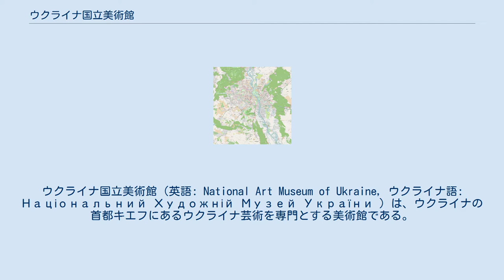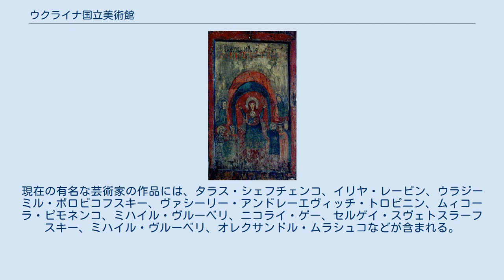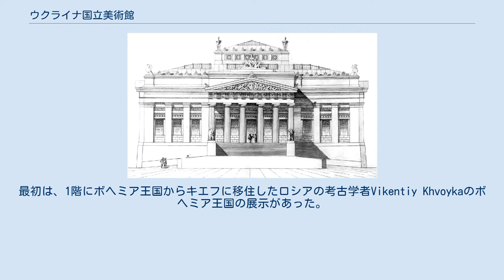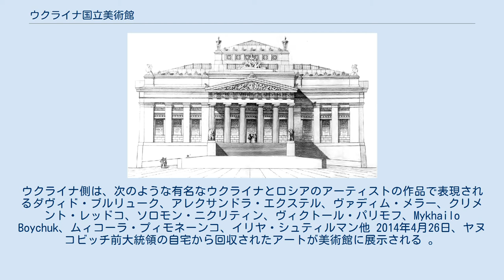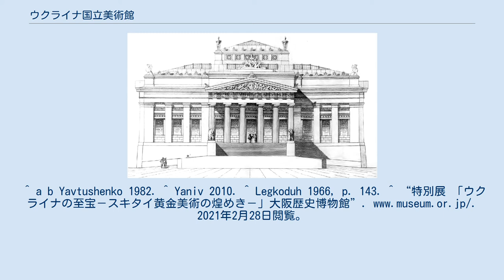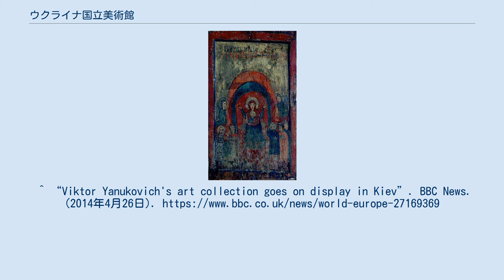ウクライナ国立美術館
ウクライナ国立美術館（英語: National Art Museum of Ukraine, ウクライナ語: Національний Художній Музей України ）は、ウクライナの首都キエフにあるウクライナ芸術を専門とする美術館である。
 1898年に古代芸術博物館としてコンペに提示された建物の正面の図 美術館は1899年8月1日にキエフ市立古代博物館として開館した 。
1919年6月23日にウクライナ・ソビエト社会主義共和国の政府の法令に基づいて、州立美術館に改名され、1924年に全ウクライナ歴史博物館の起源は日付が付けられている。
全ウクライナ歴史博物館のコレクションは1936年までに歴史的なコレクションと芸術的なコレクションに分割された 。
前者は現在のウクライナ歴史博物館の基礎となり、後者は第二次世界大戦で損害をうけたと推定後に1953年に改名されたキエフのウクライナ国立美術館となる。
 ウクライナの独立後、美術館は国際的な地位に達した。
そのコレクションは初めて国外を巡回しオランダ、カナダ、フランス、デンマーク、クロアチア、日本で展示された。
 中世のイコンからコサック時代の軍や教会の指導者の肖像画まで、コサック・ママーイの似顔絵を描いたものもある。
現在の有名な芸術家の作品には、タラス・シェフチェンコ、イリヤ・レーピン、ウラジーミル・ボロビコフスキー、ヴァシーリー・アンドレーエヴィッチ・トロピニン、ムィコーラ・ピモネンコ、ミハイル・ヴルーベリ、ニコライ・ゲー、セルゲイ・スヴェトスラーフスキー、ミハイル・ヴルーベリ、オレクサンドル・ムラシュコなどが含まれる。
 大きなコンクリート製のライオン像 1898年に建築家ヴワディスワフ・ホロデッキーがキエフ市立博物館のために建設した建物の中にある。
それは実際、政府の免許を取得できなかった才能のあるモスクワの建築家ペトル・ボイツォフの設計の焼き直しだった。
建物はもともと、芸術の常連客やアンティーク愛好家のための美術館として設計された。
建物の正面が伝えるの新古典主義建築のドーリア式とエンタブラチュアの6列の庇型ポーチの正確な再現、トリグリフ 、メトープとフリーズ芸術の勝利を描いた装飾。
階段の上部にあるグリフォンと大きなコンクリート製のライオン像を特徴とする建築構成は、イタリアの彫刻家、エミリオ・サラ（彫刻家）によって作成された。
建物の建設に費やされたのは24万9千ルーブルで、ロシア帝国政府が支払ったのはわずか10万ルーブルでした。
さらに10万8千ルーブルは、キエフに西洋東洋美術館を創設したテレシチェンコ家によって支払われた。
最初は、1階にボヘミア王国からキエフに移住したロシアの考古学者Vikentiy Khvoykaのボヘミア王国の展示があった。
博物館は、1904年12月23日のクリスマス直前にニコライ2世皇帝のキエフ工業芸術科学博物館として正式に開館した。
博物館の最初の館長はミコラ・ビリアシフスキーである。
 今日、美術館は展覧物を拡大し続けている。
いくつかの新しい追加の展覧物には、キエフ生まれの国際的なパイオニアカジミール・マレーヴィチによる聖ゲオルギオスのイコンのレリーフが作品が含まれる。
 現在の展覧物には2万点以上の作品が含まれている。
多くの作品の中には、現在世界的に有名なロシア構成主義者のヴァシリー・イェルミロフと、ロシア未来派のアレクサンダーボゴマゾフの作品がある。
ウクライナ側は、次のような有名なウクライナとロシアのアーティストの作品で表現されるダヴィド・ブルリューク、アレクサンドラ・エクステル、ヴァディム・メラー、クリメント・レッドコ、ソロモン・ニクリティン、ヴィクトール・パリモフ、Mykhailo Boychuk、ムィコーラ・プィモネーンコ、イリヤ・シュティルマン他 2014年4月26日、ヤヌコビッチ前大統領の自宅から回収されたアートが美術館に展示される 。
 現在、美術館はソ連の全体主義時代の非公式の芸術作品を収集している。
 ^ “Національний художній музей України — Collections”. ウクライナ国立美術館. 2021年2月28日閲覧。
 ^ “Національний художній музей України — representatives”. ウクライナ国立美術...